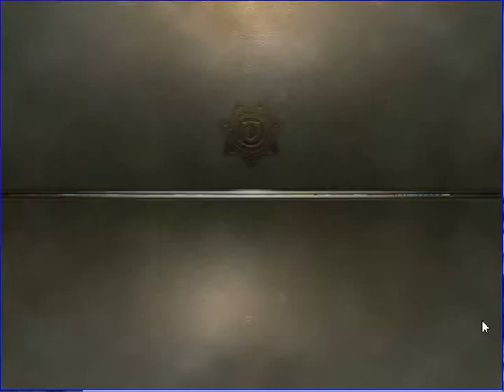Criminal Case - Travel in Time - Mısır Yanıyor - Mısır - Case #5_6